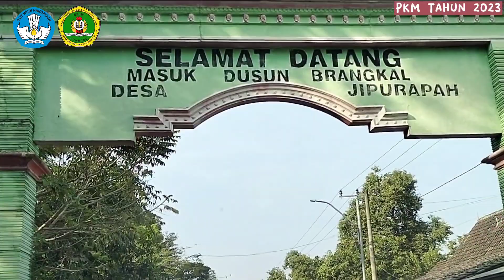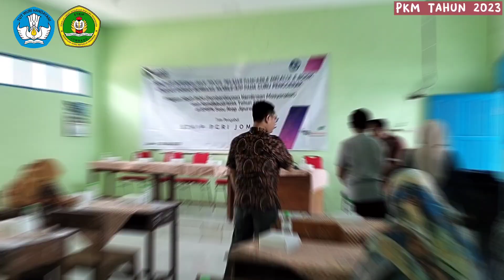Internalisasi Profil Pelajar Pancasila Melalui E Book Edukasi Animasi Berbasis Mobile Up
Sosialisasi tersebut merupakan bagian dari luaran Hibah pengabdian PKM Kemendikbudristek Tahun 2023 oleh Dosen STKIP PGRI Jombang yakni Dr. Diah Puji Nalibrata, M, Si dan Tim di SMPN Satu Atap Jipurapah Plandaan Kabupaten Jombang